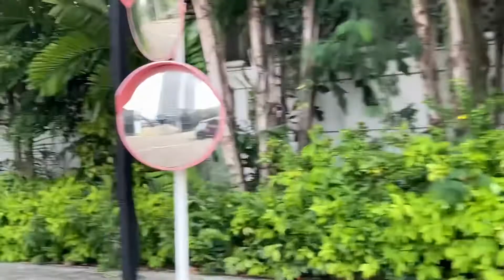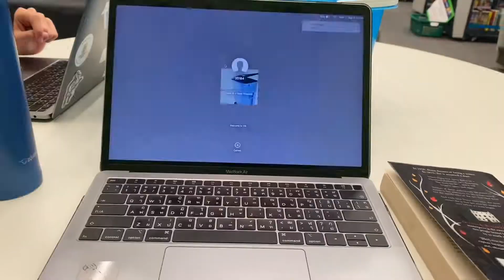first week of senior year! *vlog*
i edited this on my ipad . heh

(please don’t take this too seriously LOL)